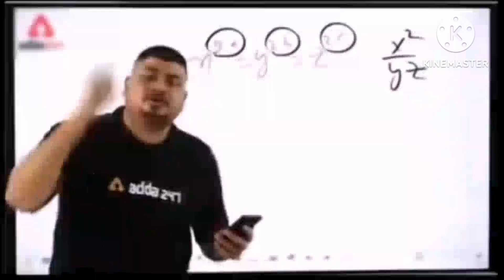aaaj meri 👀 eye red ho gai he freinds